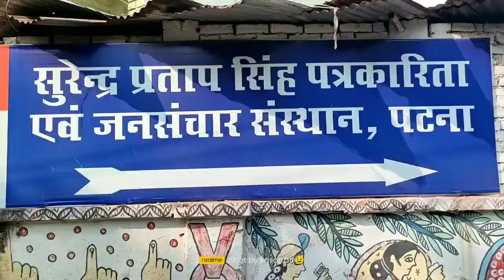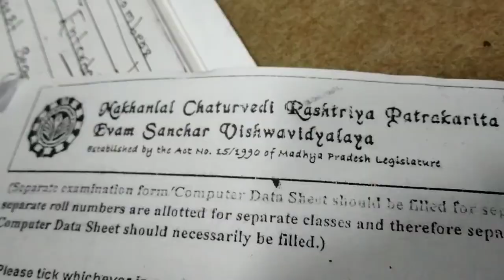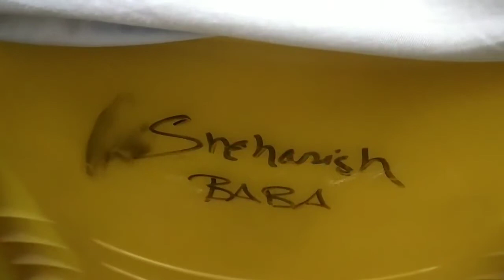Dr. Zakir Hussain Institute | Media Dept | S.P. Singh Institute, Patna.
S.P. Singh Institute of Journalism and Mass Communication, A Unit of Dr Zakir Hussain Institute, Bailey Rd, Hartali Mod, Patna.

*Video shooted in the Old Building at Bailey Road.
(NOW IN BORING RD)

New Building at: Boring Road, Near A.N. College, Patna.

Video by Laraib Hussain
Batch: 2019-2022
Course: BAMC
University: Makhanlal Chaturvedi National University of Journalism and Mass Communication, Bhopal, MadhyaPradesh